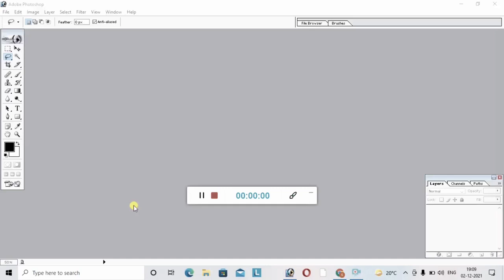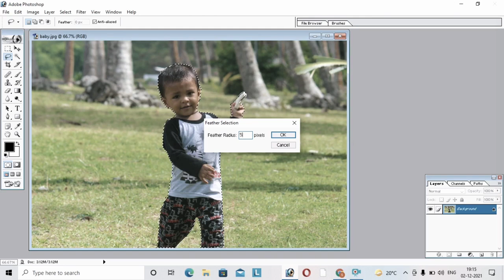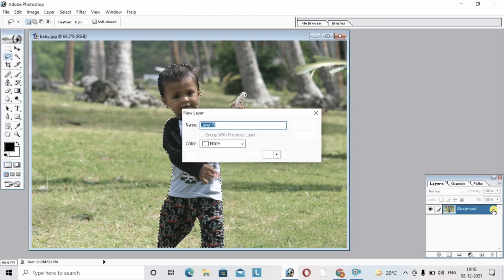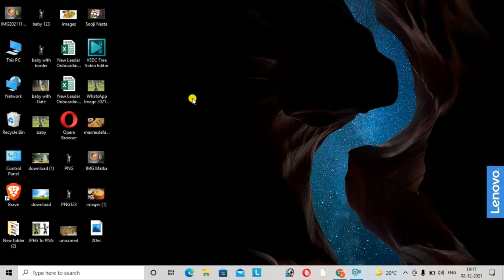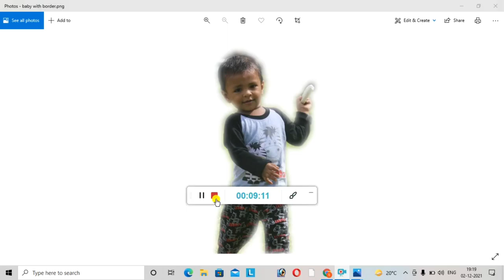How to Convert JPG to PNG Windows 11 | Change jpg to png | Without Software and Offline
Hi Friends... This video tutorial is about "How to Convert JPG to PNG Windows 11 | Change jpg to png | Without Software and Offline"

If you want to convert any jpeg image file into png format without using any software / converter and offline then watch my this video tutorial till end in which i will show you very simple and quick way of converting jpg to png in windows 10 for free...

Working Chair
Working Table
TRIPOD FOR MOBILE
VLOG GORILLA POD